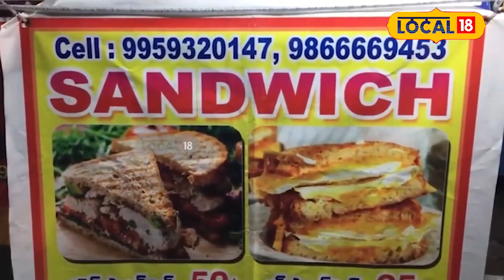Egg Kulfi: ఈ మెషీన్ ఉంటే చాలు.. రెండు నిమిషాల్లో ఎగ్ కుల్ఫీ రెడీ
| News18 Telugu
భద్రాచల ప్రాంతానికి చెందిన ఓ మహిళ వ్యాపారాన్ని సాగిస్తూ గుర్తింపును తెచ్చుకుంటుంది. భద్రాచలంలోని చర్ల రోడ్ లో ఎగ్ కుల్పీ తయారు చేసి కస్టమర్ లను ఆకర్షిస్తున్నది.